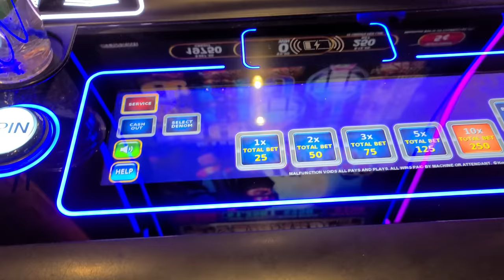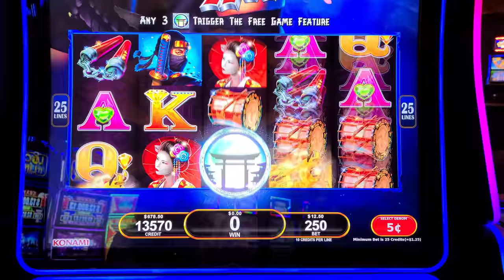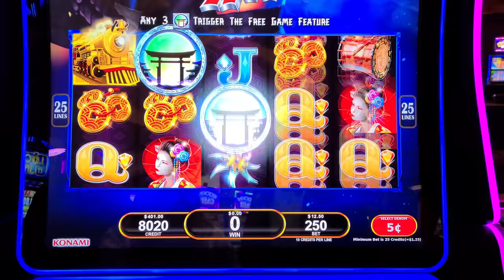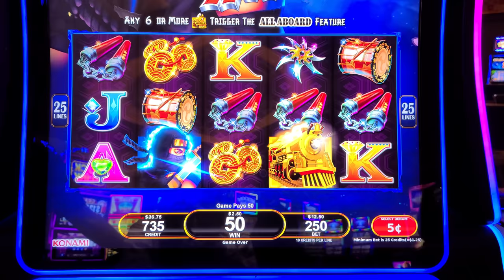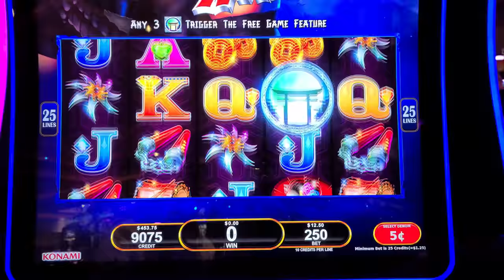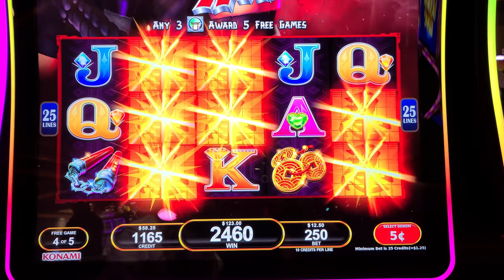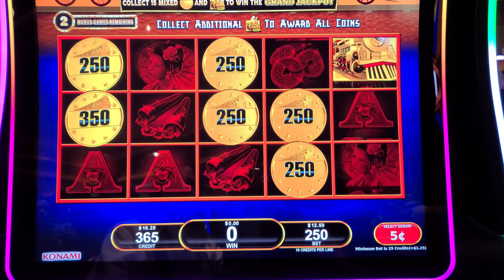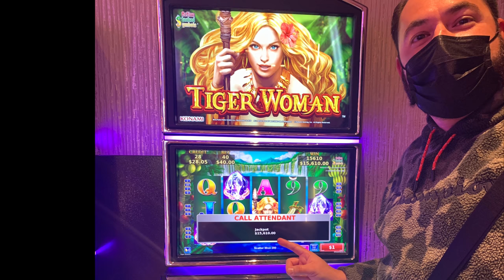MAX BETS Only on this NEW ALL ABOARD Slot Machine at the Blue Chip Casino!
Lady Luck HQ is at The Blue Chip Hotel & Casino in Indiana. This casino is part of the Boyd group of casinos. This was right before my first meet and greet --- You can here me talking to my Dad, Cousin and Husband about how nervous and excited I was for the event. You can hear me teach my cousin how to play slots. I teach him how to bonus and how to get the free game feature.

Today we are playing on All Aboard Masked Warrior version. I have never seen this version ever so I had to play it even though it was not a HIGH LIMIT machines. We end up winning both bonus game on this machine finally!!

After this game we end up going to William B's Steak House and it was SO GOOD. If you ever find yourself in Michigan City Indiana this steak house is a MUST!!! Delicious!

VEGAS JACKPOT CASINO casino grounds big win boyd casino blue chip michigan city blue chip casino michigan city